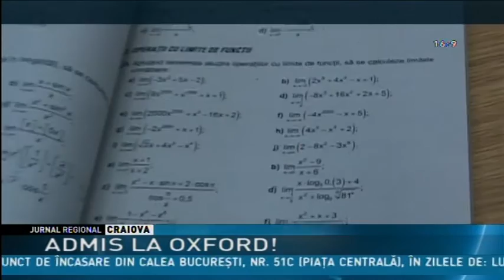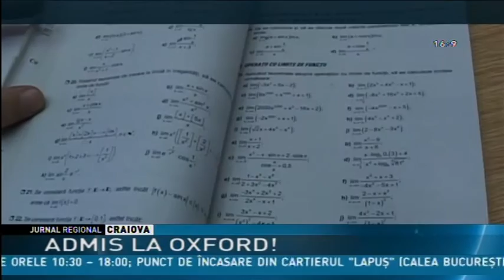ADMIS LA OXFORD!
Un olimpic vâlcean a atras atenţia institutiilor învăţământ din Europa.  Laurenţiu Ploscaru, elev în clasa a XII-a la Colegiul Naţional „Alexandru Lahovari” din Râmnicu Vâlcea a fost admis la cinci universităţi din Marea Britanie, printre care şi reputata Universitate Oxford.